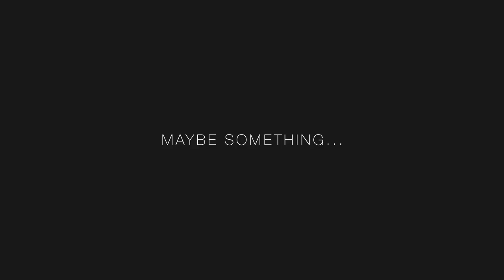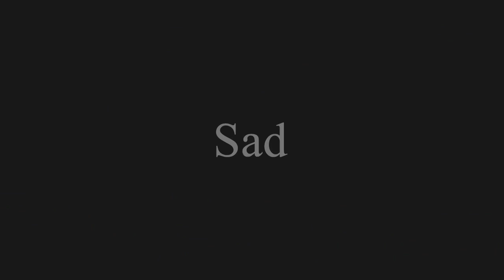Free Music Channel Intro | Priceless Rhythm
Google+
Coming Soon

Artists: Coming Soon
Genres: Coming Soon
Moods: Coming Soon